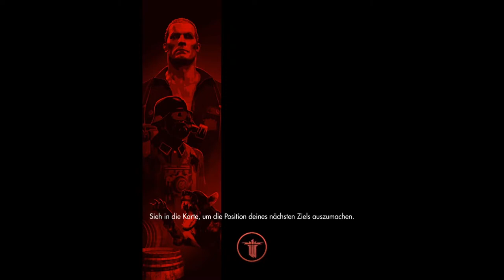WOLFENSTEIN: THE OLD BLOOD #05 🏰 Gewaltsame Haupttoröffnung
Wolfenstein: The Old Blood Part 5 Gewaltsame Haupttoröffnung

Der Kriegsheld B.J. Blazkowicz bekommt in Wolfenstein: The Old Blood eine bedeutende Mission. Dabei stehen ihm neue Waffen und neue Skills zur Verfügung, auf dem Weg die Pläne des Regimes zu durchkreuzen. Quer durch weite Länderein, Bege und Täler mit Seilbahnen und Brücken und dunkle Katakomben bis hin zur mächtigen Burg Wolfenstein schlägt sich der amerikanische Held BBlazkowicz, um die Lakaien des Regimes aus dem Weg zu räumen. Auf dem Weg zu den geheimen Informationen über den Standpunkt der Totenkopfbasis stellt er sich neuen Schurken und Gegnern, vom gewaltigen Maschinensoldaten, über Elitestoßtrupps bis hin zu schwer bewaffneten Drohnen und grauenhaftesten Schöpfungen des Regimes! Am 5. Mai 2015 für Windows, PlayStation 4, Xbox One erschienen. Gespielt auf Zwergis PC.